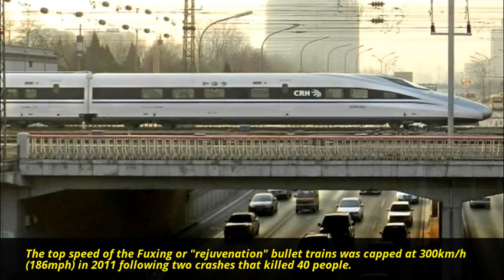China relaunches world's fastest train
China's fleet of high-speed trains is set once again to become the world's fastest.
The top speed of the Fuxing or "rejuvenation" bullet trains was capped at 300km/h (186mph) in 2011 following two crashes that killed 40 people.
From next week, some of the trains will once again be allowed to run at a higher speed of about 350 km/h.
The higher maximum speed should cut about an hour off the journey time between Beijing and Shanghai.
By 21 September, seven of China's bullet trains will be permitted to travel at the increased maximum speed.
To mark the return of the higher-speed service, the trains have been named "Fuxing" - Chinese for rejuvenation - in line with a national government slogan and development plan.
All the trains have been fitted with an improved monitoring system that will slow and stop the trains automatically in the event of an emergency.
The nation's rail operator is believed to be looking into ways to upgrade track to let the engines run even faster - perhaps at speeds approaching 400km/h. China is believed to have about 19,960km (12,400 miles) of high-speed rail tracks.
The 2011 crashes of the high-speed trains led to a state investigation into the railways ministry which uncovered widespread corruption.
The probe meant many officials were charged with corruption and abuse of power. Two senior officials were given suspended death sentences.